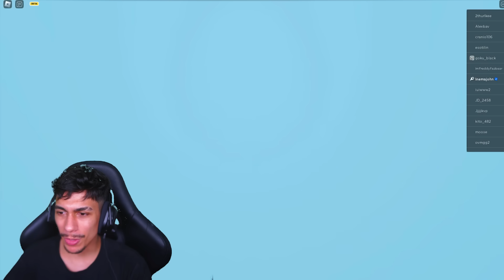GOKU BLACK !!! GOKU BLACK !!! GOKU BLACK !!! ‹ Ine Games ›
▶ Hoje comprei o NOVO GOKU BLACK do DRAGON SOUL o jogo de Dragon Ball do Roblox